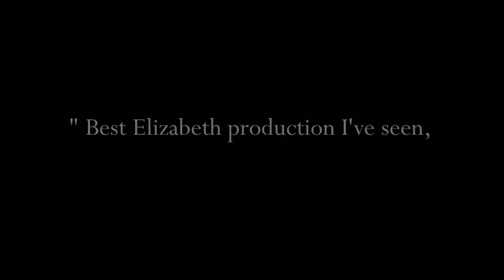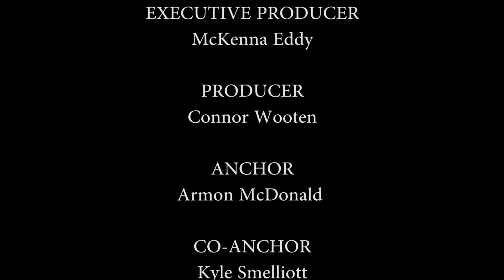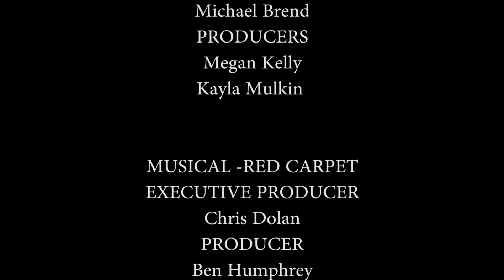EZTV 11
Elizabeth High School Broadcast 3-7-17: Boys Basketball, Jazz Dessert Dance Promo, Hunter's Legacy, Red Carpet "Little Mermaid", TSA State Winning Video